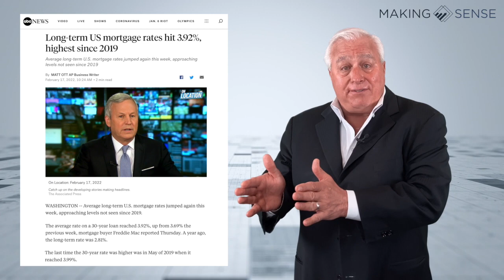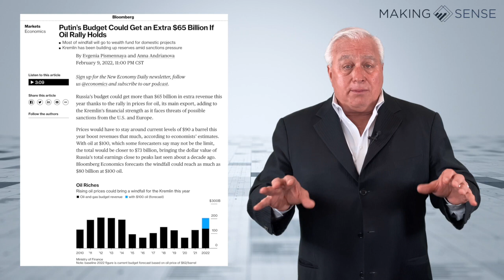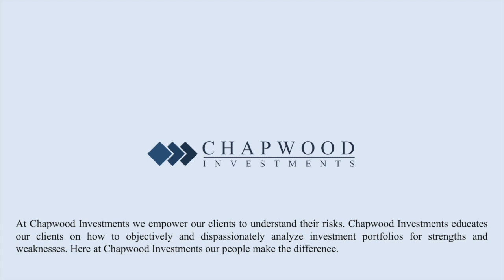Are Avocados Vanishing? | Making Sense with Ed Butowsky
Each week on Making Sense, Ed Butowsky breaks down the headlines that might have been missed or not amplified enough by the media and explains what you should do with your investment portfolio as a result of them. This week Ed is discussing:

ABC News: Long-term US mortgage rates hit 3.92%, highest since 2019
Bloomberg: Putin’s Budget Could Get an Extra $65 Billion If Oil Rally Holds
CNBC: Avocados will likely be in short supply and more expensive due to Mexican-import suspension

How will these headlines affect your portfolio? Tune in to find out.

If you would like to schedule an introductory call with Ed, please